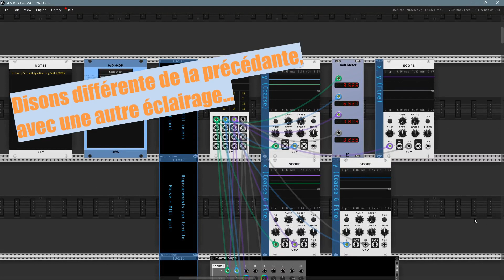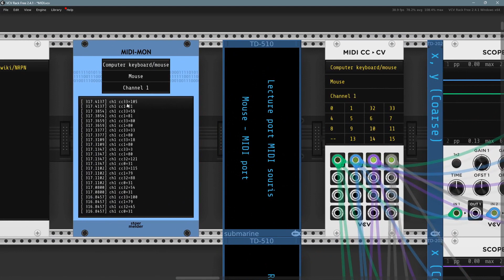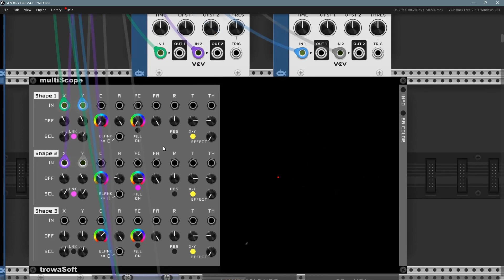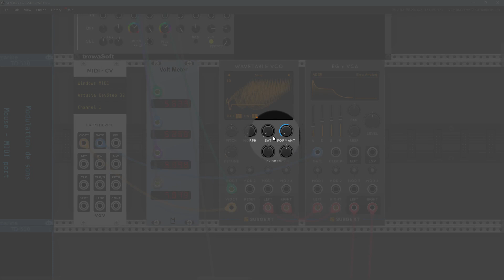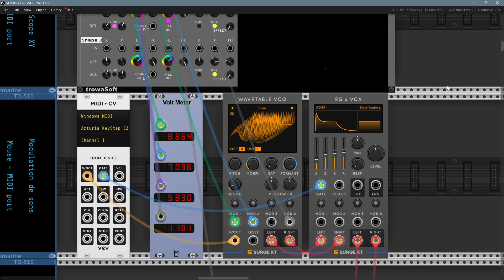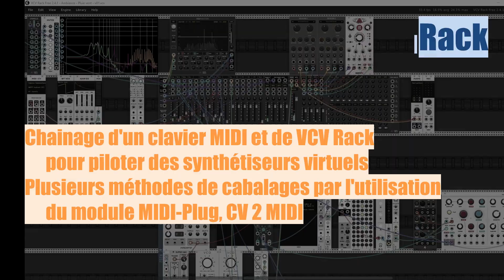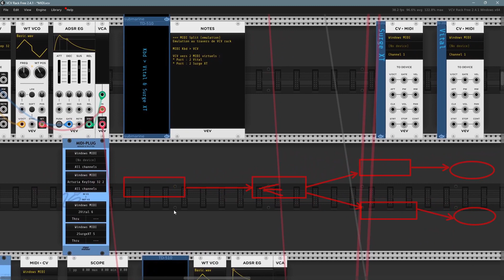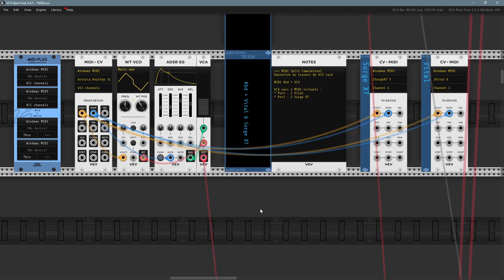[3015] Protocole MIDI autour de VCV Rack : utilisation pratique des message MIDI - Partie 3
Continuons à jouter avec le protocole MIDI en assemblant des architectures plus complexes et parfois étonnantes...
Ici, un clavier MIDI envoie des signaux via VCV Rack à deux synthés externes, et une souris pilote un VCO de type Wavetable.

Contenu
00:20 Introduction
Chapitre 1 : Utilisation de la souris pour générer des messages MIDI, et utilisation de ces informations pour moduler un son
Chapitre 2 : Chainage d'un clavier MIDI et de VCV Rack pour piloter des synthétiseurs virtuels. Plusieurs méthodes de câblages par l'utilisation du module MIDI-Plug, CV 2 MIDI.

VCV Rack - [3030fr] Souris pilotant un son : VCV Rack - [3030fr] Souris pilotant un son

Modules et logiciels principaux
MIDI CV, CV MIDI, MIDI Mon, Loop Midi, MIDI test, Vital, Surge XT